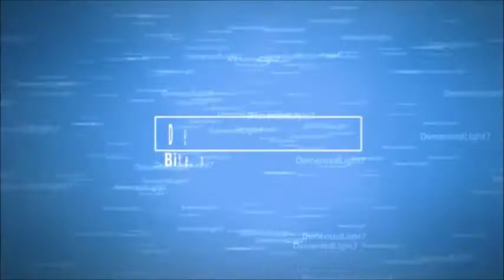The Tender Cut | Complete Game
Hey guys! Sorry for my absence, it was extremely unconventional! My hard drive had a part that didn't work at all really, then it got fried. So sorry about that, as well as the errors in this video. It's a first for me, having an intro and a sorta outro, but I did my best! I'm also sorry about the obvious audio and video errors within the game itself, I don't know what happened and I will try my best at figuring it out! :D